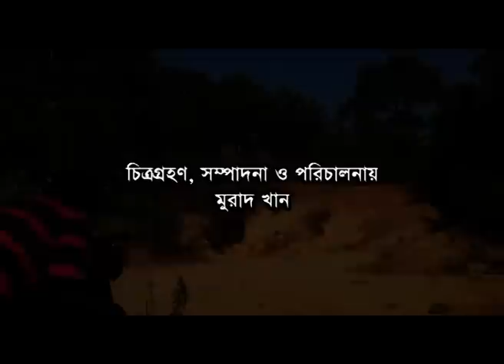বন মোরগ / Forest cock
বিলুপ্ত হয়ে যাচ্ছে বাংলাদেশের বিভিন্ন এলাকায় সংরক্ষিত বনাঞ্চলের বনমোরগ। বনমোরগ পাখি নয়, অথচ গাছে গাছে উড়ে বেড়াতে পারে। জীবন বাঁচানোর তাগিদে বংশবিস্তারসহ নিজেদের রক্ষা করে বনেই স্থায়ী আবাস বনমোরগের। সাধারণ মোরগের মতোই বনমোরগ।